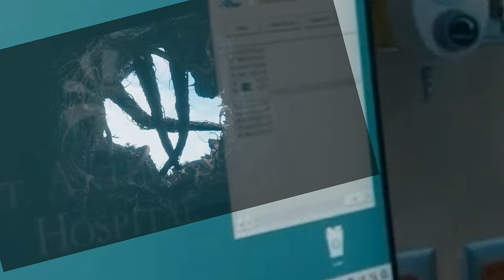FROM - S2: Ep. 10 Recap and Theories | Where The Hell Are We Now??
A Nocturnal Critic Recap & Theories of S2: Ep. 10 of the MGM+ series From.

S2:Ep. 10  -  Once Upon A Time